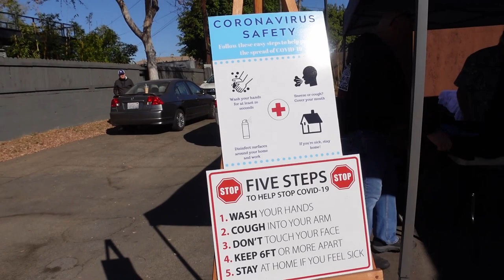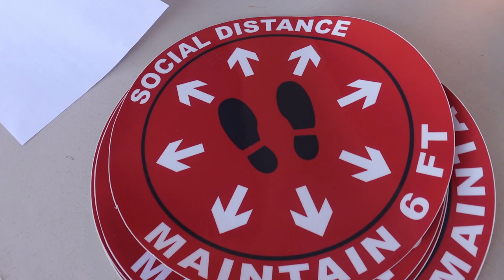Inside the Desert Oasis Room Podcast FIELD TRIP to the TIKI-TI for some Hot Buttered Rum!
Today we visit the legendary Tiki-Ti in the Echo Park - Silverlake area of Los Angeles, California to join in their annual Christmas tradition of Hot Buttered Rum! Every year the Tiki-Ti serves this tasty holiday beverage for only one week during the holiday season and for 2020 the tradition continues even during this weird and challenging time! Join us as we join the Buhens and many of their bar regulars who volunteered to help pass out the mix made available for purchase for the first time for people to enjoy in their own homes!

Tiki-Ti Hot Buttered Rum Recipe:
1) 1 Heaping Tablespoon of Tiki-Ti Hot Buttered Rum Batter into average sized mug
2) Add 9 ounces of hot water and stir until batter is completely dissolved
3) Add 2 ounces of Myers's Dark Rum
4) Top with whipped cream and sprinkle with cinnamon and nutmeg

About the show:
Hi I'm Adrian, a long time tiki and cocktail enthusiast and the host and producer of "Inside the Desert Oasis Room" a podcast (sometimes) recorded from my South Seas inspired space of the same name. This channel is a supplement to that podcast to bring you along on our adventures, share good vibes and the aloha spirit! If you would like to collaborate, be a guest on the show, or join us on one of our adventures please contact me at or direct message me here on YouTube!